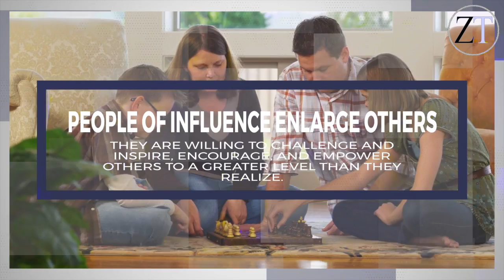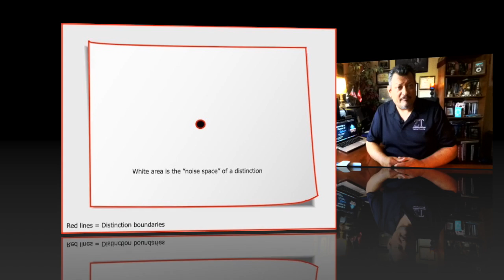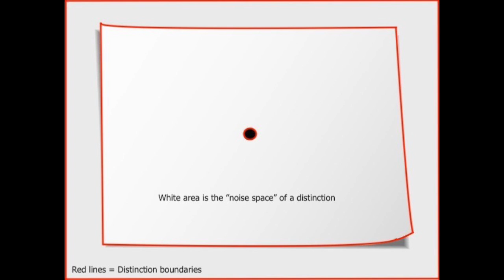What are "Distinctions"?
Distinctions in Motion
Host: Vince Morales
June 1, 2019
Episode 1 Topic: What are "Distinctions"?

Produced by
Zoe Transformation Coaching & Consulting
San Diego, CA